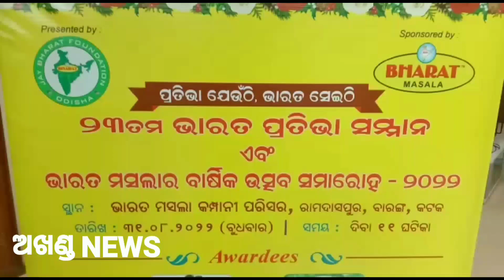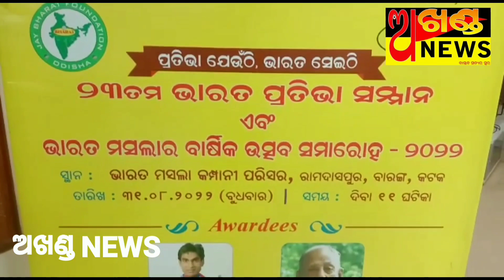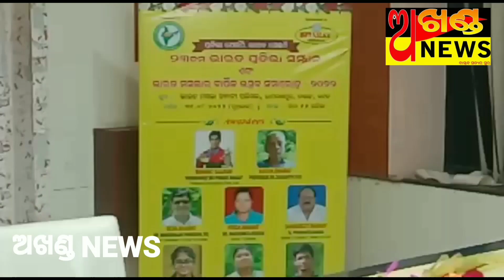ବର୍ଷ ପରି ଓଡ଼ିଶାର ଅଗ୍ରଣୀ ମସଲା କମ୍ପାନୀ ଭାରତ ମସଲା ତରଫରୁ ଏହାର 23ତମ ଭାରତ ପ୍ରତିଭା ସନମାନ ପ୍ରଦାନ କରିଛି ।